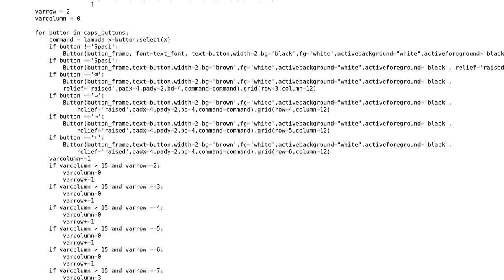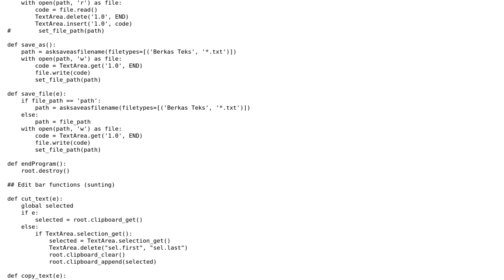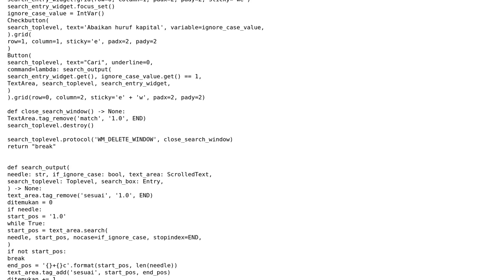Code Review: Virtual keyboard for typing Latin with diacritics characters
With thanks & praise to God, and with thanks to the many people who have made this project possible! You are responsible for your own actions.